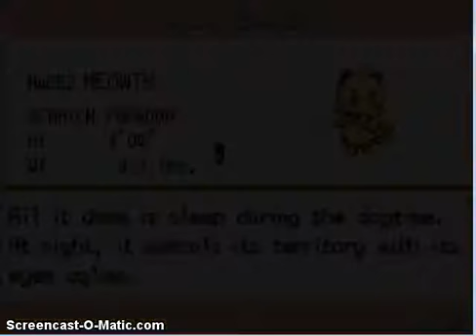WTF?!?! Pokemon Moemon Firered :part 11:Training Michelle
I have to train Michelle for the coming challenge which is the S S Anne